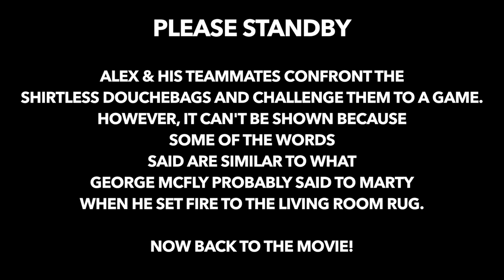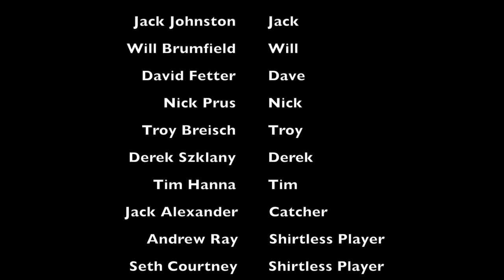"Thrill of the Game" Student Short Film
Student Short Film, written and directed by Nicholas Alexander, is about how old high school friends meet up to play at their old high school baseball field, but when they show up other baseball players show up as well and cause trouble, and the only way they settle on who gets the field is by playing for it.

Shot on Canon T6i & Panasonic Lumix G7.

Shot on Newton High School Baseball Fields in Pleasant Hill, Ohio.

Special Thanks:
-Pat McBride
-Jeff Owen
-John Zimmel